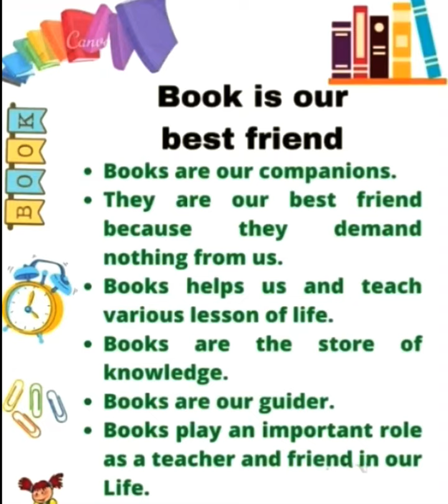Book is our best friend